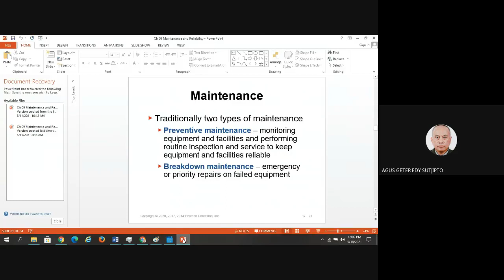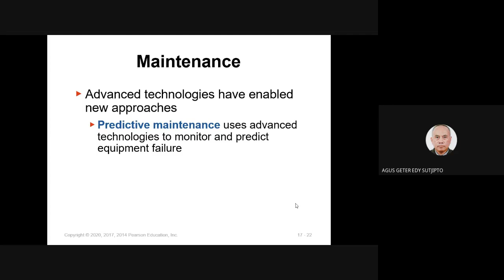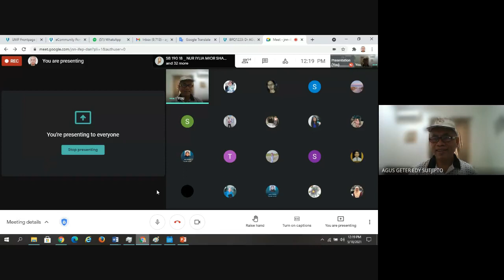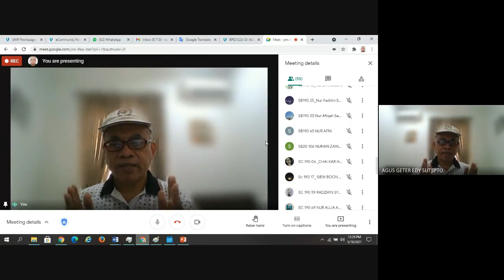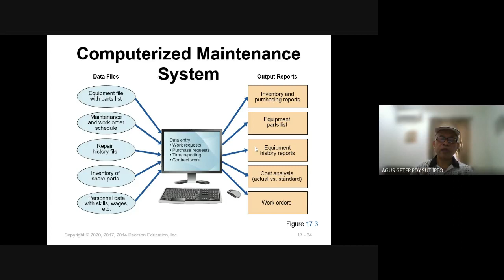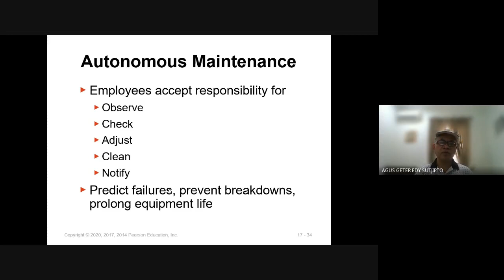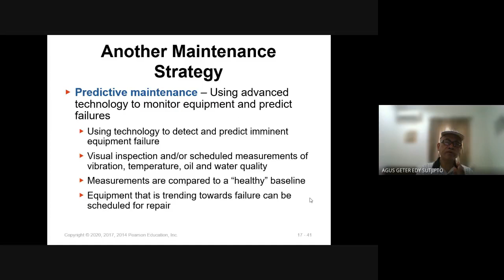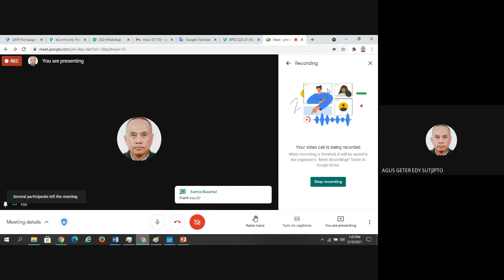Maintenance and Reliability Part 2